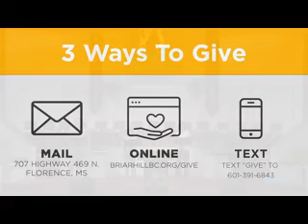Finished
4/5/2020 AM Worship